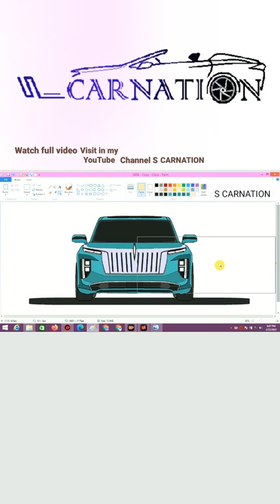How_To_Draw_Hongqi E-HS9_EV_CAR | Front view drawing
Hongqi E-HS9
Hongqi E-HS9 005.jpg
Overview
Manufacturer Hongqi
Production 2020-present
Assembly China: Changchun
Body and chassis
Class Full-size luxury SUV
Body style 5-door SUV
Layout Dual-motors, four-wheel drive
Doors 5
Powertrain
Electric motor 2x Permanent Magnet Synchronous Motors
Power output
160–405 kW
(218–551 PS; 215–543 hp) (total)
Battery
84–120 kWh lithium ion
Dimensions
Curb weight 2.7 t